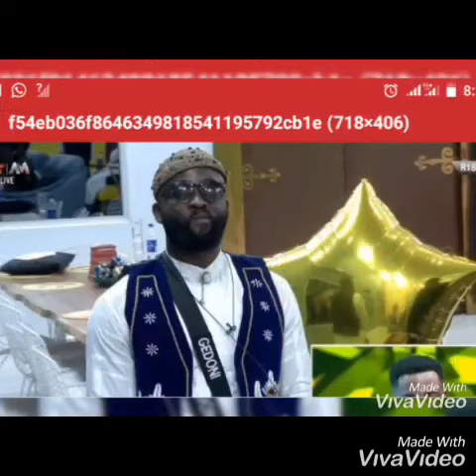BBNAIJA EVICTION : GEDONI, TAKES A BOW AS HE IS EVICTED FROM THE BBNAIJA HOUSE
BBNaija 2019 housemate, Gedoni has been evicted from the BBNaija Season Four show.

Just as Ebuka revealed, it was a not a fake eviction night and unfortunately for Gedoni, he had to end his quest for the N60 million star prize as he gathered the lowest votes.

Recall that some weeks back, the nomination rounds took a different turn as Biggie introduced one of his numerous twists dubbed the ‘Nomination Challenge’.

According to the rules of the challenge, the entire losing team would automatically be up for possible eviction. At the end of the rounds, the Cruisetopia team lost and the entire team had to face the possibility of being evicted.

Diane, Jackye, Gedoni, Mercy, Mike, Seyi and Venita were nominated for possible eviction this week. Luckily for Venita, she was saved by Elozonam whose veto power which enabled him to save a housemate and replace with another. Unfortunately for Frodd, he got the short end of the deal and had to join the losing team to face the possibility of leaving the show.

Luckily for the nominated housemates that were saved, they were able to gather enough votes from their fans to ensure their stay in the house for at least another week.

This brings the number of evicted housemates to a total of 12 with Enkay, Joe, Jeff,  Thelma, Nelson, Tuoyo, Kim-Oprah, Ella, Avala and Isilomo already out of the show.

Please share your thoughts on tonight’s eviction with us in the comment box below